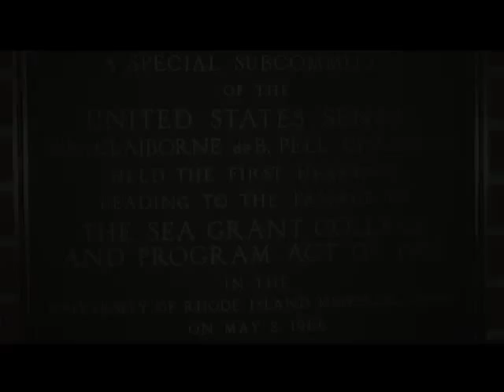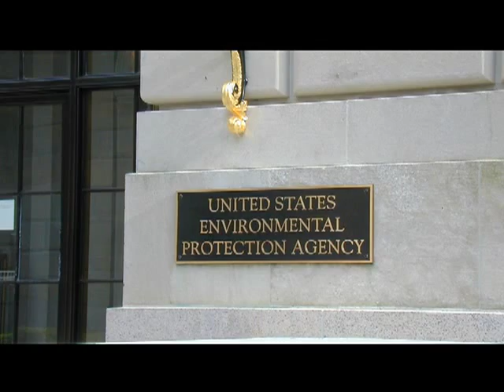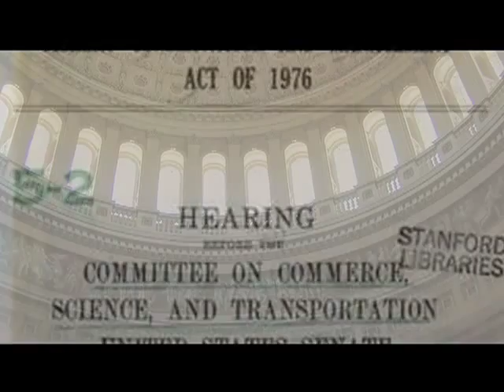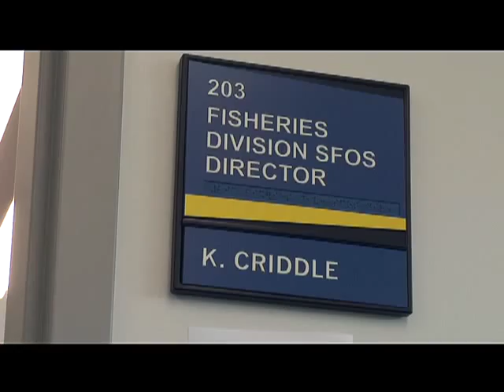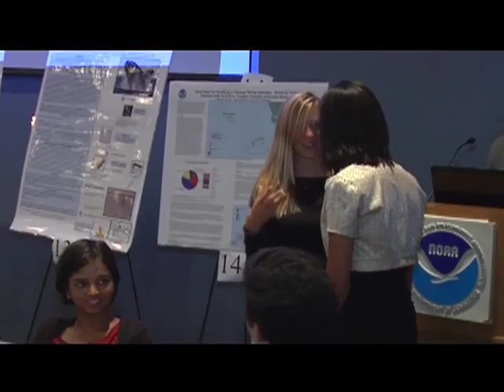John A. Knauss Marine Policy Fellowship Program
The Sea Grant John A. Knauss Marine Policy Fellowship Program provides 30 to 50 students per year with a full year of experience working on marine issues in a Congressional staff office or in a federal agency such as the National Oceanic and Atmospheric Administration, the National Science Foundation, and the Environmental Protection Agency.

Applications are encouraged from students who are interested in learning about and connecting to their government, and who are enrolled in a graduate or professional program in a marine- or aquatic-related field at a U.S.--accredited institution of higher learning.

Since the Sea Grant Knauss Fellowship Program was initiated in 1979, it has allowed more than 650 students to share their expertise with policy makers in Washington, D.C., to see firsthand how science is used in the policy arena, and to participate in policy making.

Alaska students must apply through the Alaska Sea Grant office, which may forward up to five applications for consideration by the National Sea Grant program. Potential applicants are strongly encouraged to contact Alaska Sea Grant as early as possible.

The deadline to apply to Alaska Sea Grant for this fellowship is in mid-February each year.